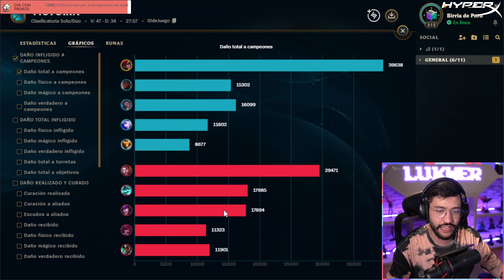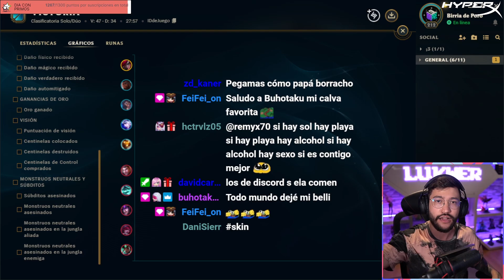QUE HACER cuando vas ATRAS con Katarina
Cuando tienes MAL early con Katarina es SUPER DIFICIL sacar adelante el juego pero haciendo cosas como ROTAR o jugar con el jungla puedes salir de cualquier apuro uwu

Gracias por su apoyo EXTRA, besos y abrazos :D
MrFrank293, Leo Avila, Pollos SkarneR, Alice Torres, xFress x Ramirez

Editor de miniatura: yo quien mas.. no hay dinero xd